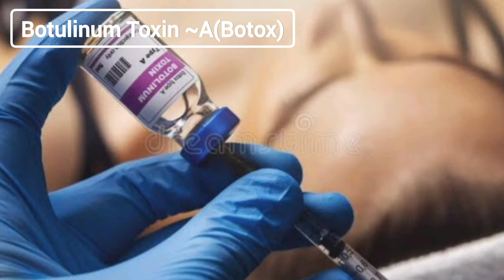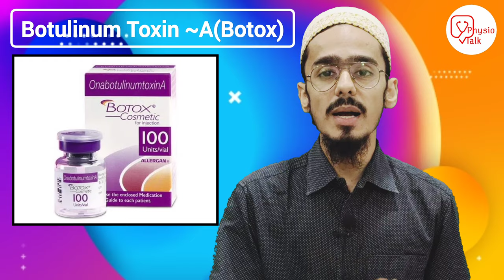Botox for Cerebral Palsy: What it is & How it Works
Injection of botulinum toxin type A (BoNT-A) is effective for reducing over-activity in muscles in children with cerebral palsy. This results in a reduction in muscle strength and muscle tone with small, short-lived gains in aspects of gait and function, in some children with cerebral palsy
What does Botox do for spasticity?
For those with spasticity, the Botox injections allow the nervous system to grow new muscle nerves. For patients who receive Botox as a spasticity treatment, Botox helps minimize the tightening of the muscles and helps produce normal nerve communication as a result.
Physio talk important Links👇
Chapters
00:00 -  what is botox?
00:27 - physio talk intro
00:35 - Botulinum toxin
01:06 - botox treatment and its importance in cerebral palsy
03:00 - Botox for Cerebral Palsy: What it is & How it Works